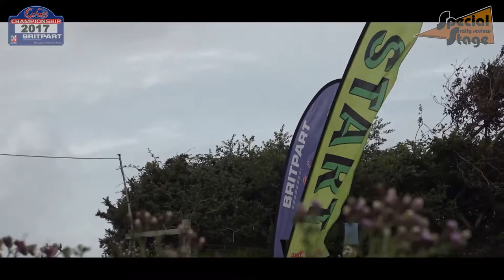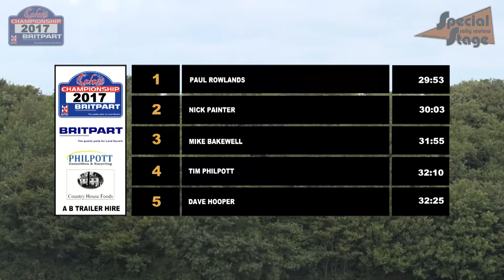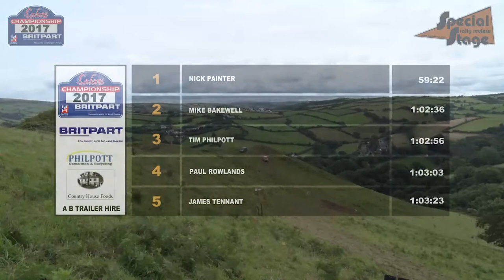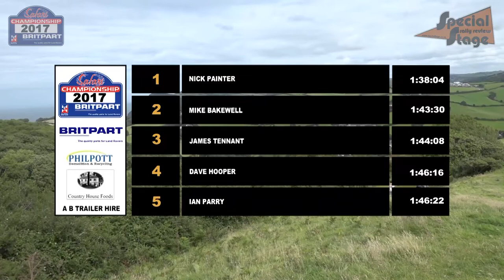2017 Britpart All Wheel Drive Safari Championship Round 5